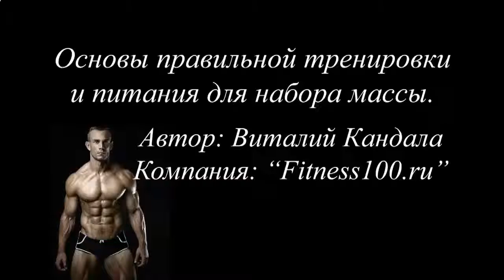Накачать мышцы в домашних условиях за месяц